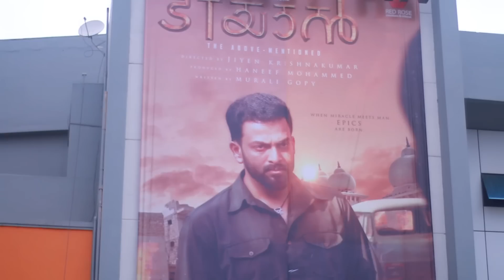Tiyaan Malayalam Movie First Day Theater Response | Prithviraj | Indrajith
Tiyaan Malayalam Movie First Day Theater Response | Prithviraj | Indrajith,Murali Gopi,Ananya etc..